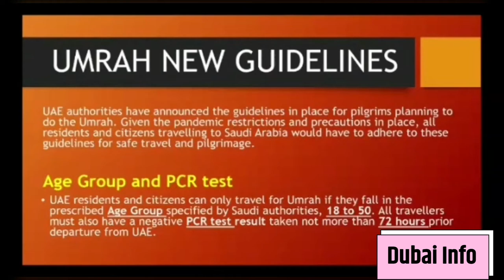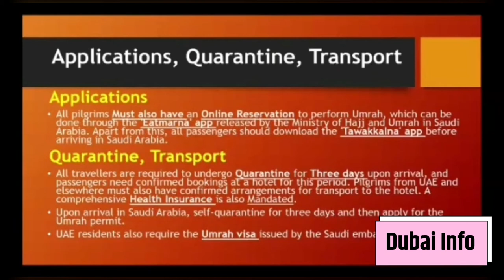Covid 19: UAE Issues New UMRAH Guidelines For Residence/Citizens💥 Dubai Info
Dubai Info